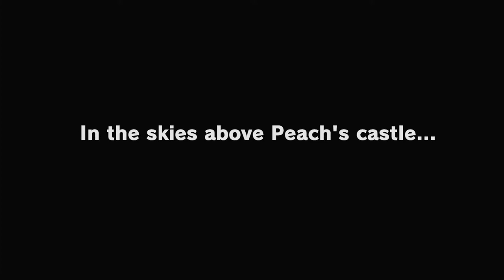Running Nipple%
Nipple% pog